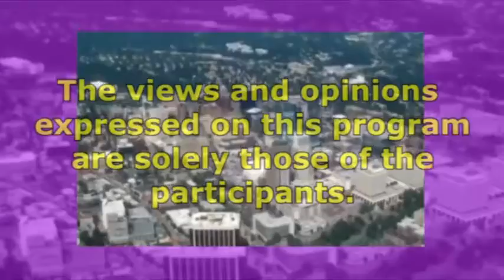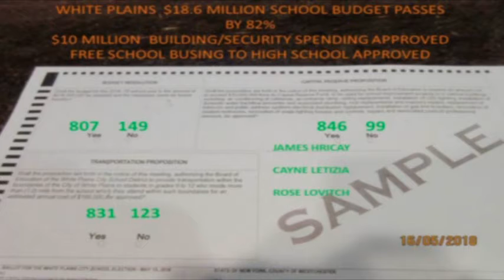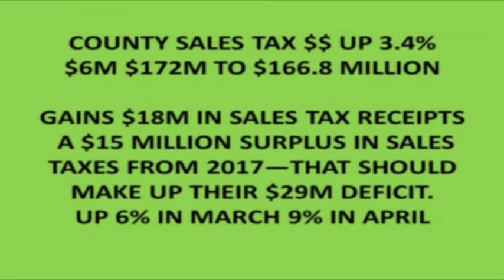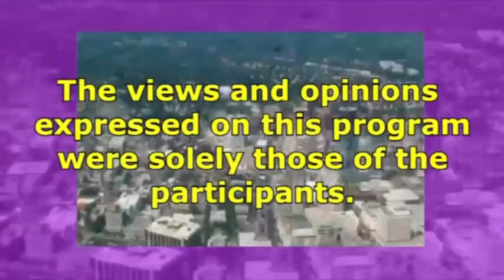White Plains Week 5-18-18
John Bailey and Jim Benerofe report and comment on the week's news.